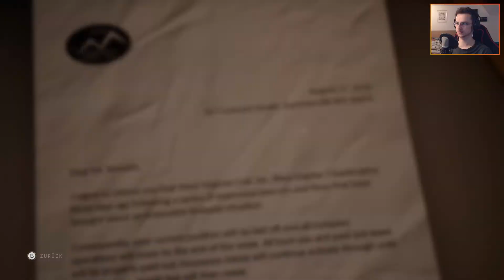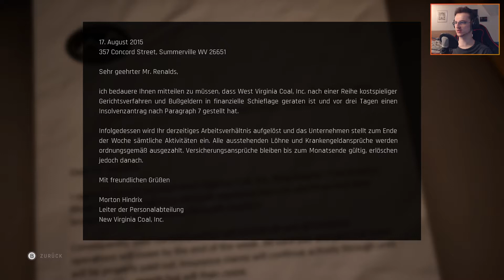TWIN MIRROR #12 👥 Im Drogensumpf [Deutsch/Let's Play]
Let's Play Twin Mirror [German/Blind] | First Time

«Twin Mirror»
3D-Adventure von Dontnod Entertainment / Bandai Namco

«Let's Play Twin Mirror»
Kommentierte Spielszenen von Andi (2020)

Dann unterstütze den Entwickler und downloade das Spiel als Original!

Twin Mirror
ist ein neues Abenteuer von Dontnod Entertainment. Sam kehrt in seine Heimatstadt Basswood, nach dem Tod eines alten Freundes, zurück. Dort wird er in Untersuchungen und Ermittlungen um die Hintergründe des Todes seines alten Freundes verwickelt und alsbald befindet er sich in einem packenden Thriller, indem es nach Antworten zu suchen gilt.

Wertungen (Auf Basis des 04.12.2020)

►  4Players: 75%
► GamePro: 72%
► GamersGlobal: 85%